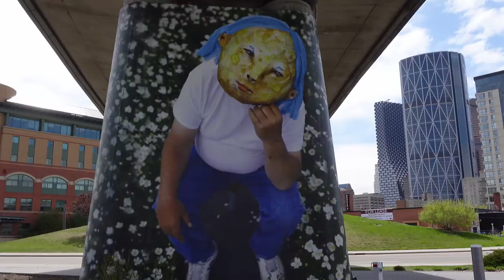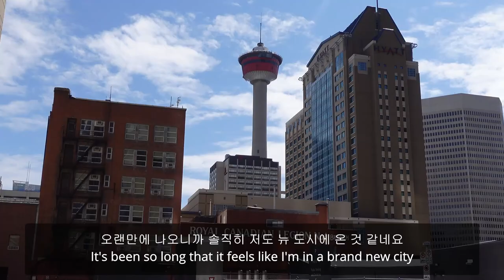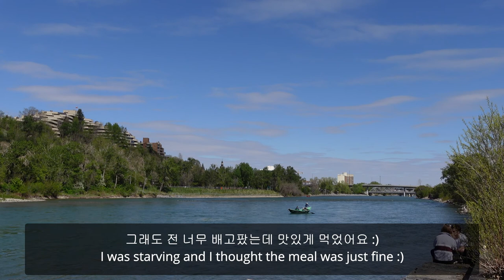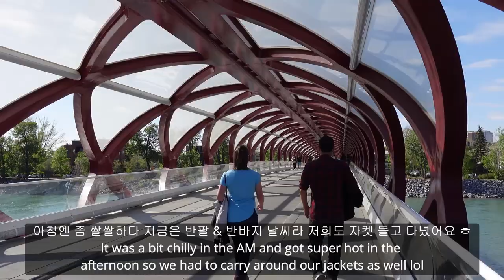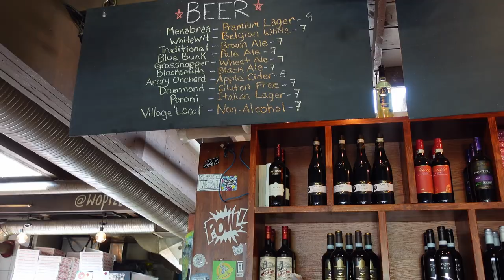ENG) Couple Vlog | DT date with hub | East Village, Central Library, Bow River | Hilarious incident🤣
[Boolog #21]

Hello Everyone!

GET EXCITED cos now with the weather getting warmer and our restrictions starting to lift, we'll be taking you EVERYWHERE around our beautiful city!

Have a fabulous week & Happy June tomorrow!💛

-YEOBOO COUPLE

1:57 | Central Library | 센트럴 도서실
4:19 |  Family Man Sculpture | 패밀리 맨 스컬프쳐
5:29 |  Wonderland Sculpture | 원더랜드 스컬프쳐
6:17 | Snack by Bow River | 보우리버에서 스낵
10:06 | Peace Bridge | 피스 브릿지 (평화의 다리)
10:39 | Cute dog swimming in Bow River | 보우리버에서 수영하는 강아지
11:45 | Without Papers pizza (very cool!) | 윗아웃 피자 (신기하죠!)
14:02 | Pizza mukbang & chatting with hubs | 피자 먹방 & 남편과 수다떨기
16:27 | Baby shower (FUNNY story😂😂)| 베이비 샤워 (재밌는 이야기🤣🤣)